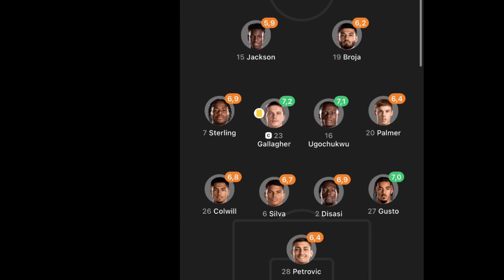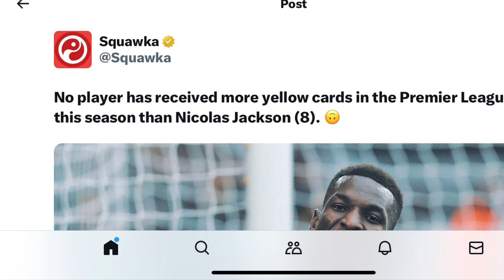😡 Time To SACK Pochettino? Wolves 2-1 Chelsea Reaction, Review | Sterling & Jackson OUT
Wolves 2-1 Chelsea Reaction, Reaction, Highlights
Premier League Matchweek 18
Chelsea fans want Pochettino OUT
Pochettino Post-Match Press Conference